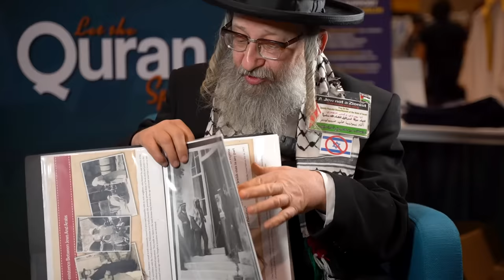Neturei Karta: Ultra-Orthodox Jews Against Zionism | Rabbi Yisroel Dovid Weiss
Dr. Safiyyah Ally had an opportunity to sit down with Rabbi Yisroel Dovid Weiss at Reviving the Islamic Spirit convention in Toronto. Weiss is an activist and spokesperson for Neturei Karta, a group representing 0.03% of the Jewish population worldwide. Neturei Karta vocally opposes Zionism and the state of Israel. Regardless of whether or not the Palestinian people was affected or the land was uninhabited, Naeturei Karta say the Jewish people did not have a right to self-determination. The establishment of the state of Israel prior to the coming of the Messiah was sinful and an act of rebellion against God. Weiss says Jews yearn to return to the Holy Land and pray to God to bring about that end day, but in the meantime, they are tasked with patiently waiting, serving God, being loyal citizens and upholding the Torah in every land in which they live.